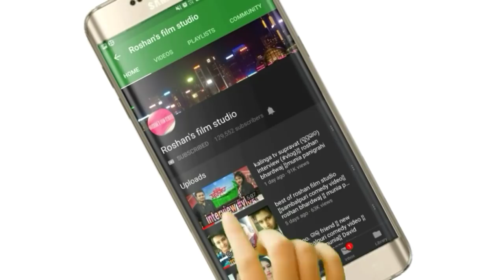Bahut bad kam (ବହୁତ୍ ବଡ୍ କାମ୍) Roshan bhardwaj¦¦munia panigrahi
ଇଟା  ଆମକୁ ଆଉ ବି ଇନ୍ ତା  video ବନାଵାର ଲାଗି ପ୍ରରିତ୍ କରବା

CAST

👉Munia panigrahi

👉Roshan bharadwaj

NEW  VIDEO ର update ପାଏବାର ଲାଗି

FACEBOOK  ରେ ଆମକୁ LIKE  କରୁନ୍

 👉 This video contain is copyright to Roshan's film studio , Any unauthorized reproduction  or re-uplode on youtube is strictly prohibited for this material . legal action will taken against those , who violate the copy right of  the following material presented !